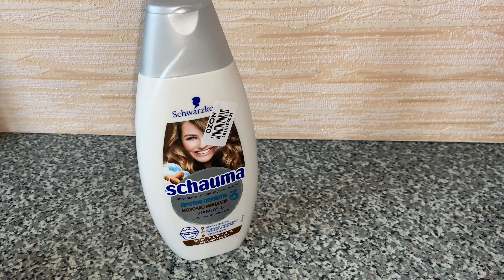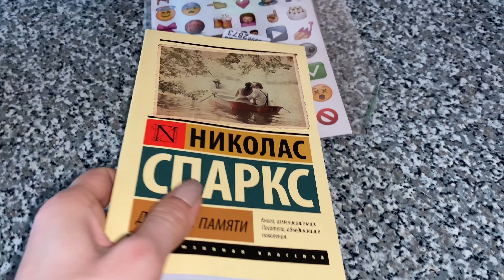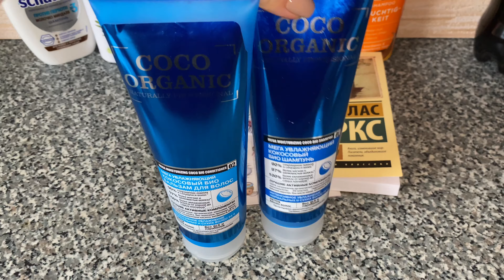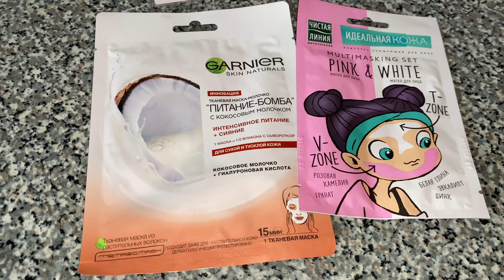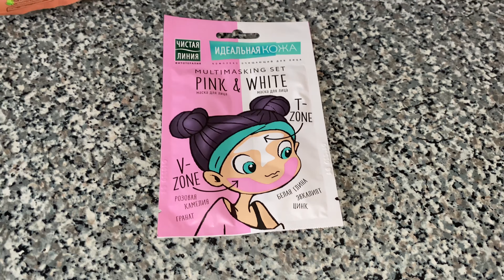ПОКУПКИ УХОДОВОЙ КОСМЕТИКИ 🎁🎄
Всем привет! 🤗🎉
С Наступающим Новым Годом! 🤗